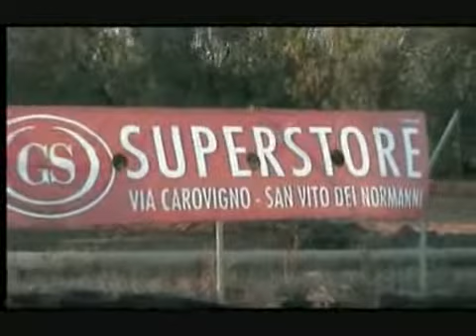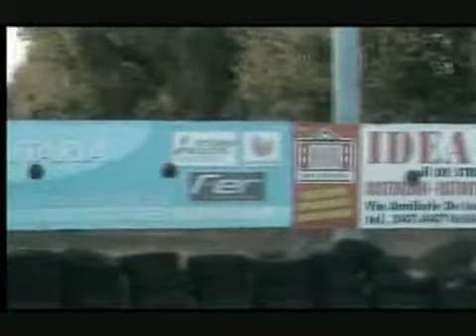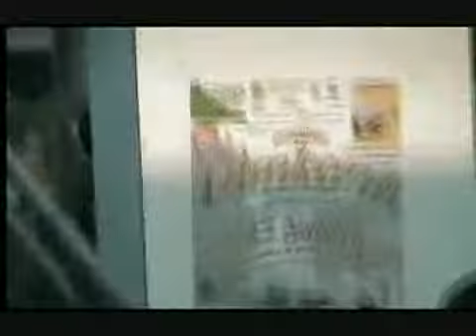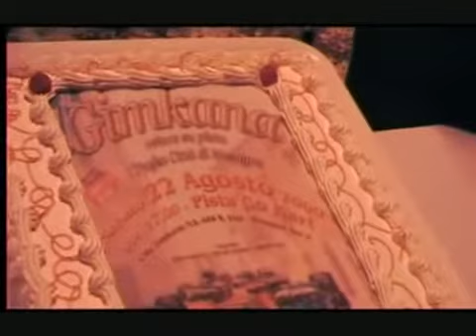2009 08 22 Mesagne 1ª Gimkana veloce su pista